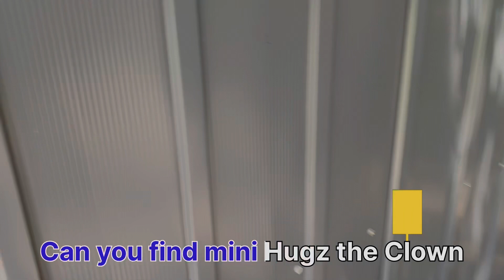Halloween Haunt 2022 walkthrough: Our full Halloween Animatronics Collection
As anticipation grow for the Spirit Halloween 2022 season we wanted to take out and setup our 2022 haunt early to help us plan our for our upcoming animatronic purchases in 2022.

Songs: Waltz of the Carnies & Antechamber

colección animatrónica 2022